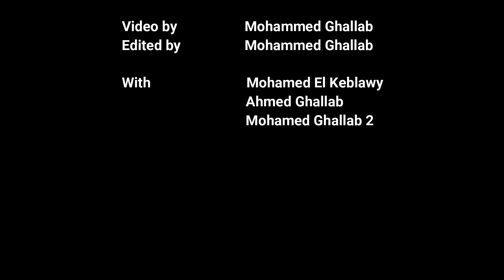المغول الحلقة السابعة .. التاريخ فى خمس دقائق - ليه بنتكلم عن المغول؟؟؟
سلسلة تاريخ المغول .. التاريخ بدون تعقيد